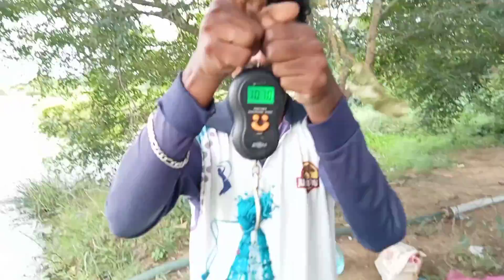இன்று ஆபத்தான இடத்தில் மீன் பிடித்தோம்/We fished dangerously today#fishing